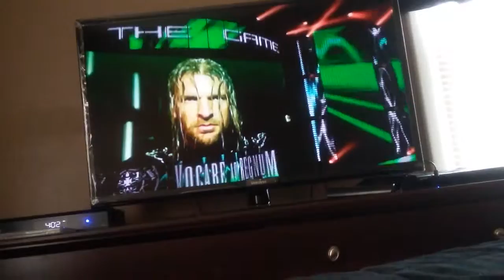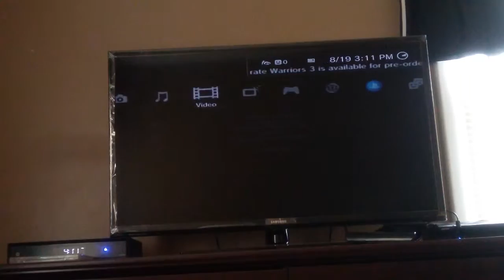Playing WWE 2K15 part 2